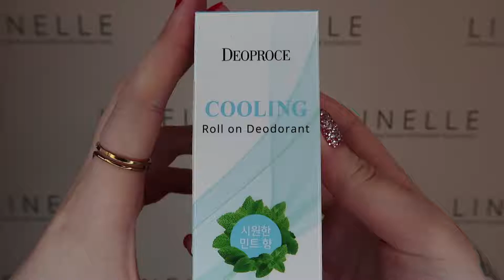РОЛИКОВЫЙ ОХЛАЖДАЮЩИЙ ДЕЗОДОРАНТ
ОБЗОР НА DEOPROCE COOLING ROLL ON DEODORANT